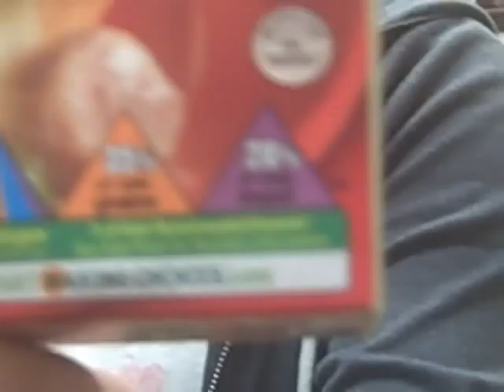The BJ Shea Morning Experience 01/21/10 #886 "Pot Pie"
Today's Video Blog features Vicky's pie...POT PIE!